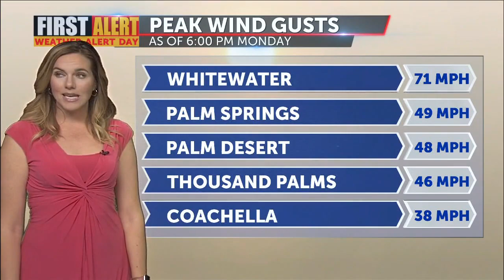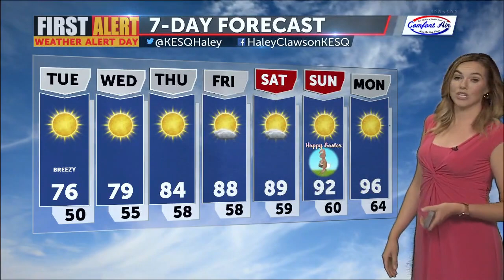First Alert Weather with Haley Clawson - Monday 10PM, April 11, 2022